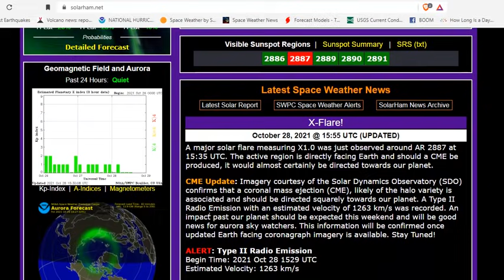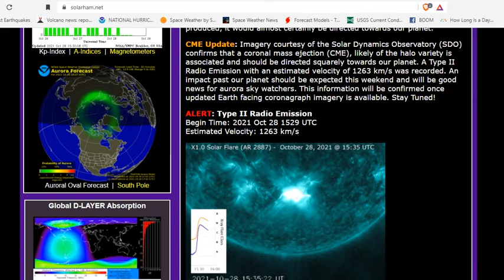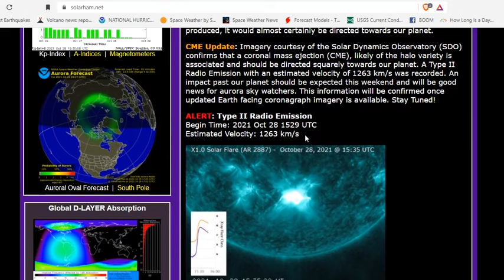Major Solar Flare Measuring X1.0 from AR 2887 Just Occurred - CME Confirmed To Be Earth Directed!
A major solar flare measuring X1.0 was just observed around AR 2887 at 15:35 UTC. The active region is directly facing Earth and should a CME be produced, it would almost certainly be directed towards our planet.

Bitcoin: 17NV3vtcQhRnsRnjckCcYkKVEUcnirKQ62